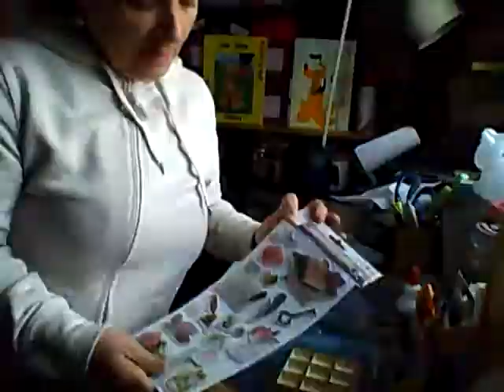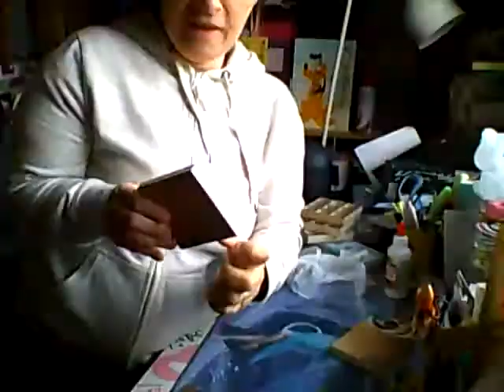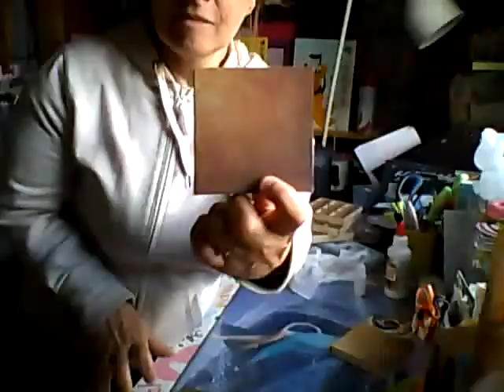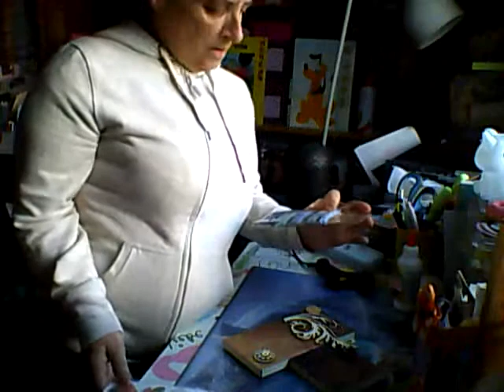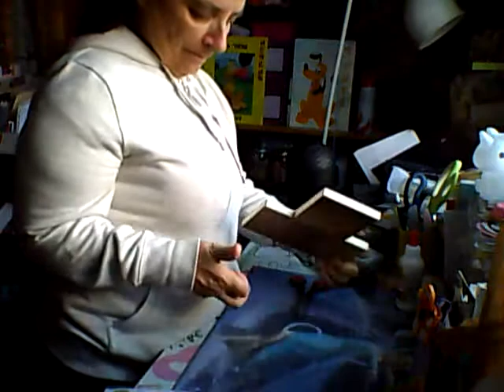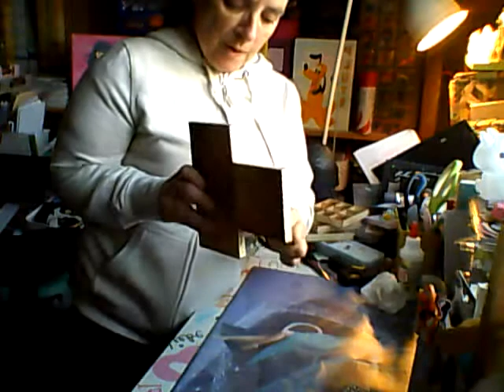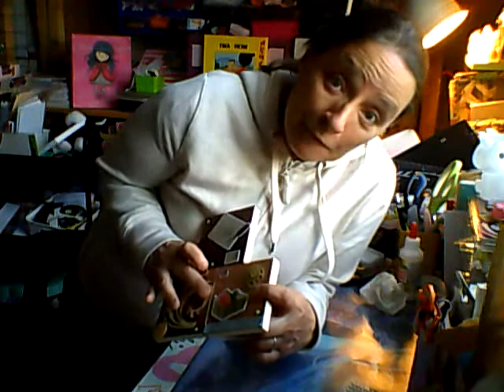tripode de cadres décoratifs